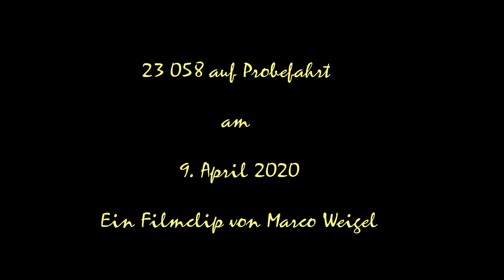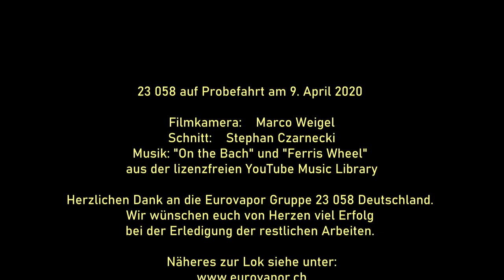Dampflok 23 058 - auf Probefahrt rund um Crailsheim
Noch dauert sie an - die Reparatur des schlimmen Schadens von 2017 und die damit nicht einfache Inbetriebnahme der 23 058 der Eurovapor Gruppe Deutschland. Am 9. April 2020 war die Lok rund um Crailsheim zu sehen. Während eine erste Fahrt nach Satteldorf problemlos verlief, endete eine weitere Fahrt in Sulzdorf bei Schwäbisch Hall. Ursache: der rechte Kreuzkopfbolzen lief heiß - die weitere Fahrt in Richtung Heilbronn musste unterbrochen werden. Mein Film- und Dampffreund Marco Weigel begleitete die Fahrten der 23 058 mit seiner Kamera. Besten Dank für seine Aufnahmen, die hier gezeigt werden dürfen! Den emsigen Technikern und ehrenamtlichen Eisenbahnern um die 23er wünschen wir ganz viel Erfolg bei den weiteren Arbeiten! Diese schöne und mittlerweile in Deutschland seltene Baureihe möge bald wieder zeigen, was in ihr steckt. und dort unter "Fahrzeuge/23 058" verwiesen.

It is still going on - the putting into service of the steamer 23 058 of the Eurovapor Group Germany. On 9 April 2020 the locomotive was to be seen around Crailsheim. While a first trip to Satteldorf went without problems, another trip ended in Sulzdorf near Schwäbisch Hall. Cause: the right crosshead bolt ran hot - the further journey towards Heilbronn had to be interrupted. My film and steam friend Marco Weigel accompanied the journeys of the 23 058 with his camera. Thank you very much for his pictures, which can be shown here!
We wish the busy technicians around the 23 a lot of success with the further work! This beautiful and meanwhile in Germany rare series may soon show again what it is capable of. and there under "Fahrzeuge/23 058".